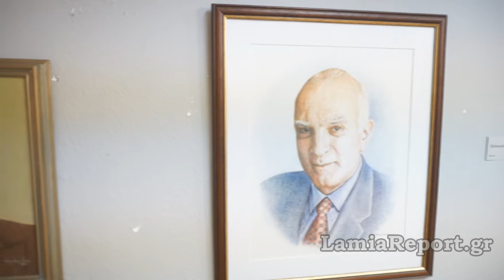LamiaReport - Έκθεση Δημήτρη Κυρίτση στη Λαμία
Έκθεση Δημήτρη Κυρίτση στη Λαμία